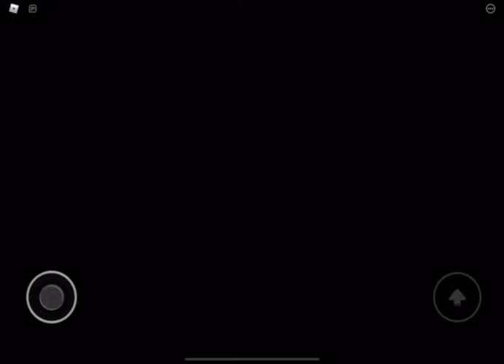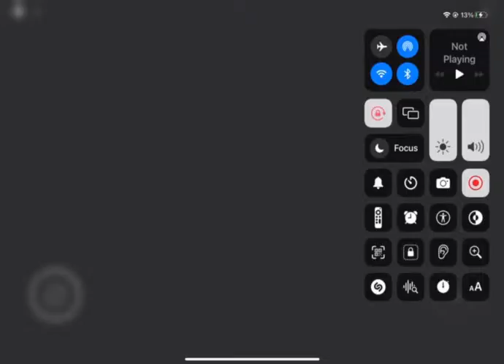THIS THING TOOK ME A LONG TIKE TO SAVE CUZ OF DAMNIT Storage s